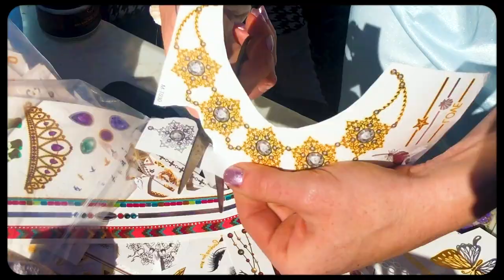Miss Cantaloupe - Sunshine Daydream (Official Video)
Video by Kyle Hide

Miss Cantaloupe
Sunshine Daydream
Beets Began to Rise
Beardspace Records 2020